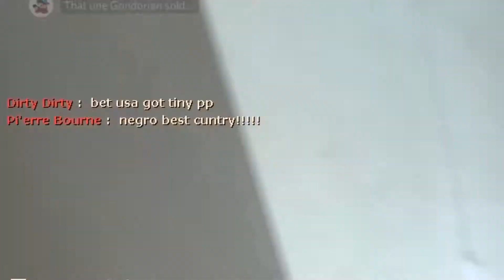Random Goonter Femboy Compilation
goonter and the femboy off on another adventure